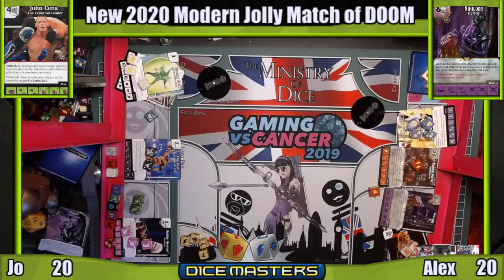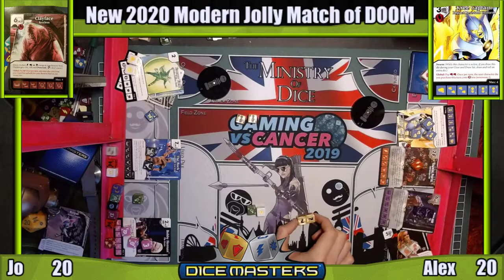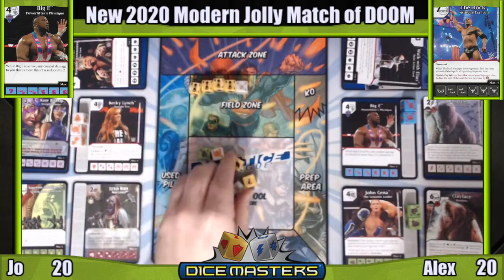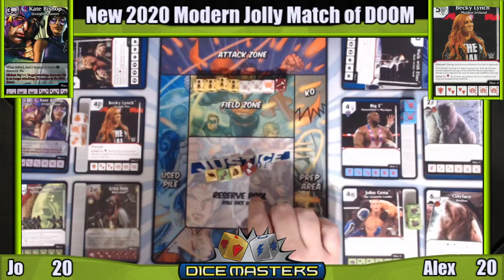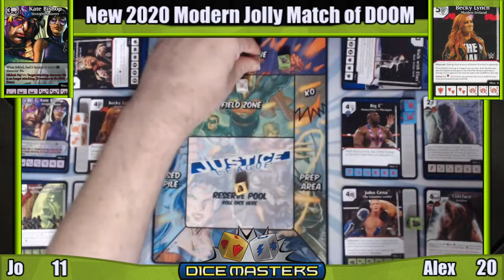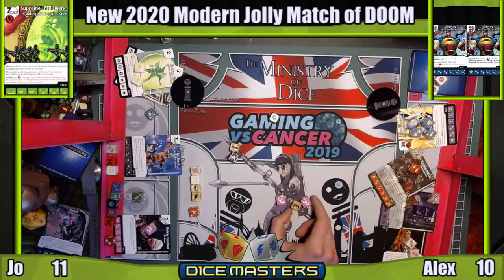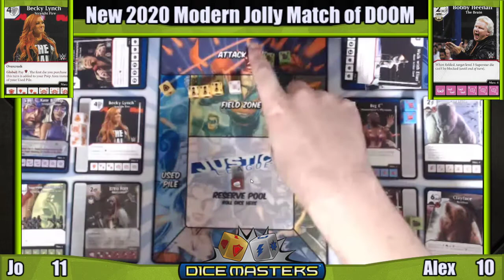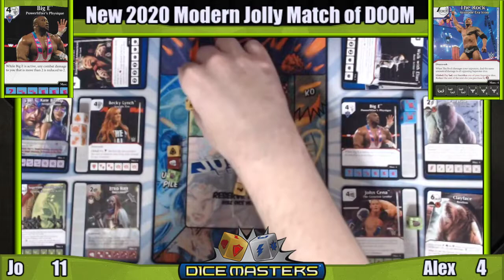Dice Masters 2020 Modern Musings: Jo Vs Alex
Wizkids has just announced the legal cards/sets that will be in the competitive meta rotation for the 2020 year!  Lots of folks have been experimenting with this new card pool, and the games are diverse and very entertaining!  Check this playlist for more Modern Musings!